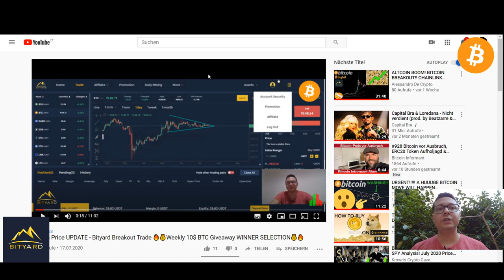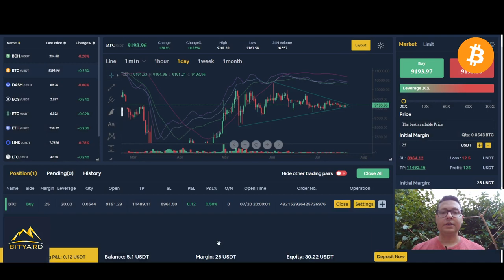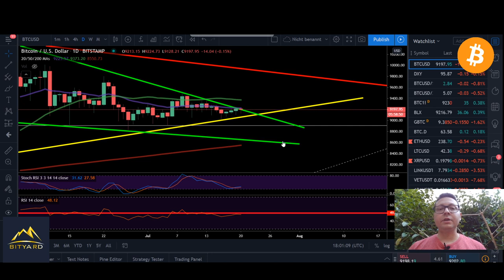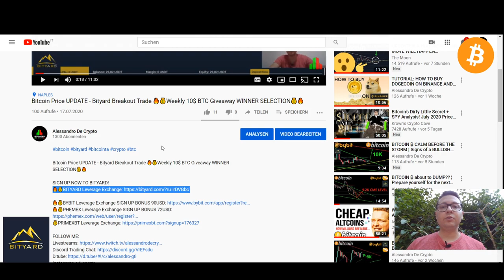Bitcoin LIVE Price UPDATE - 🔥💰Weekly 10$ BTC Giveaway SUBSCRIPTION VIDEO💰🔥